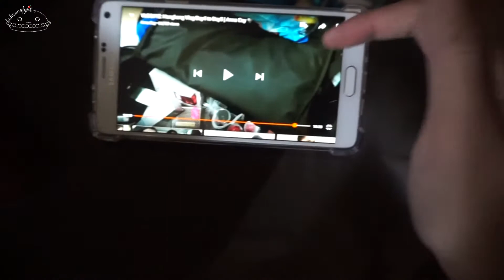Vlog 10: Turtle Adventures + Magic Night | BahannahpieVlogs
OPEN ME &&& WATCH IN HD IF YOU CAN 💖💖💖

Hi Pastries! 🍰🍩🎂

Do you have any video suggestions or requests? Please leave them down below ⬇⬇⬇
Let's all be friends! You can find me here 📱💻
"When life throws you bananas, make banana pies!"
Keep staying true,
baHANNAHpie 💋